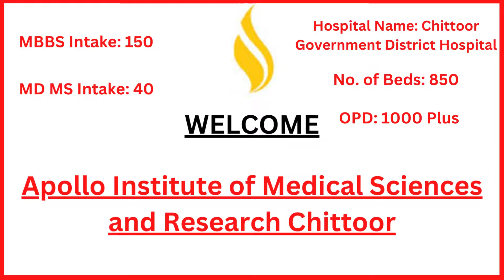Apollo Institute of Medical Sciences and Research Chittoor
Apollo Institute of Medical Sciences and Research Chittoor is one of the popular and leading private medical colleges in Andhra Pradesh State was based in the year 2016 and is run by (Apollo Hospitals Education and Research Foundation) Society. It is often known as AIMSR Chittoor situated in the city of Chittoor the state of Andhra Pradesh. Apollo Medical College Chittoor is known to provide one modern education and offers 150 MBBS seats, 40 MD, MS seats.

College Brief-
College Name: Apollo Institute of Medical Sciences and Research Chittoor Andhra Pradesh
Famous Name: AIMSR Chittoor
Location: Chittoor, Andhra Pradesh, India
Year of Establishment: 2016
Management: Society
Recognition by: National Medical Commission (NMC)
Hospital Name: Chittoor Government District Hospital
No. of Beds: 850
UG Courses: MBBS
PG Courses: MD, MS
Super Specialty Courses: N/A
MBBS Intake: 150
PG Intake: 40
Super Specialty Intake: 0
Entrance Exam: NEET UG, NEET PG
Counselling Conducted Authority: Dr NTR University of Health Science, Vijayawada
Hostel: Yes (M/F)
All India Management Ranking: 51
Andhra Pradesh State Ranking: 24
Rating: 8.5/10

GET COMPLETE DETAILS ABOUT Apollo Institute of Medical Sciences and Research Chittoor